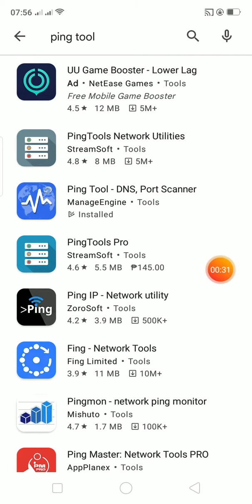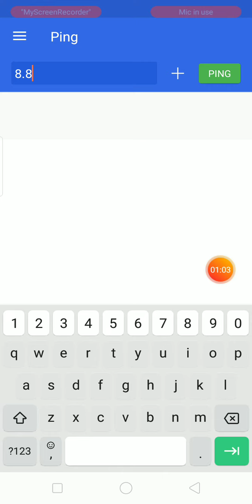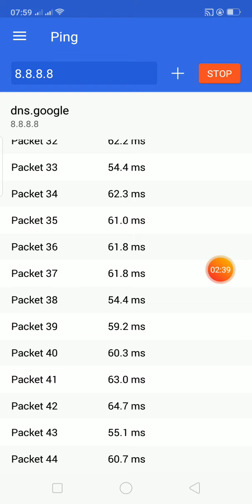paano malaman kung unstable ang internet connection